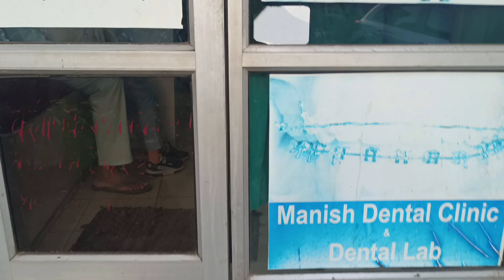डेंटिस्ट्स ने तोड़ा यशू का दांत|रोने लगी यशू😭dentist broke yashu tooth|yashu stred 😭types of dentist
डेंटिस्ट्स ने तोड़ा यशू का दांत|रोने लगी यशू😭dentist broke yashu tooth|yashu stred 😭types of dentist|jinni ko dentist ke pass a Jana pada|jini ka result aur dentist ki visit|getting his wisdom tooth remove|dentist ke pass jana pada|type of dentist|going to the dentist song|dentist ke pass gai|the dentist song|dubara 33 ke pass gai|Shafa teeth was broken out|super dentist|dentist Himanshu ke dant ki surgery galat krdi|children song about the dentist|Papa pig goes to the dentist

Himalaya ko dekh dadu aur Ishu Ho Gaye Khush

mamu ki barat pahunchi Haldwani

pangot mein thand ke mare akad Gaye

Instagram - pahadi by nature